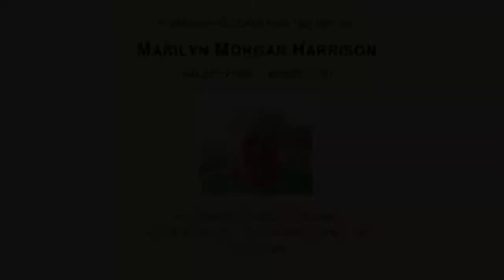Marilyn Morgan Harrison - A Service Celebrating the Life of, August 16, 2021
The Federated Church of Orleans